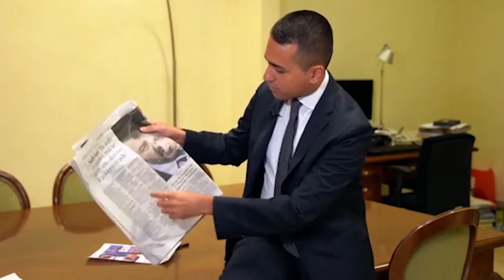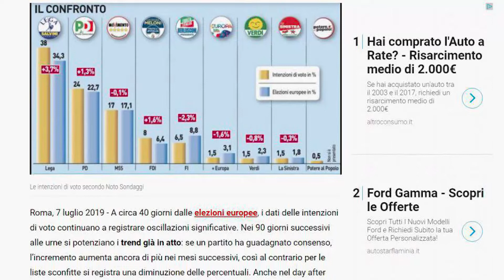روشن شدن جرقه بحران سیاسی در دولت ایتالیا